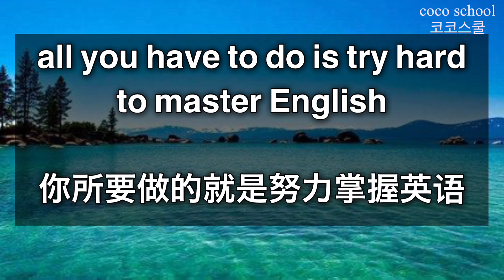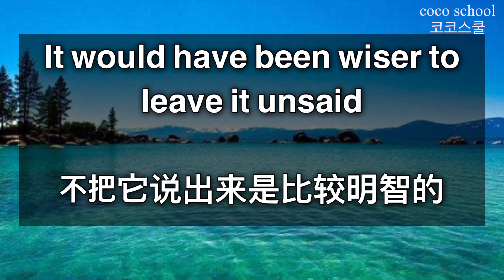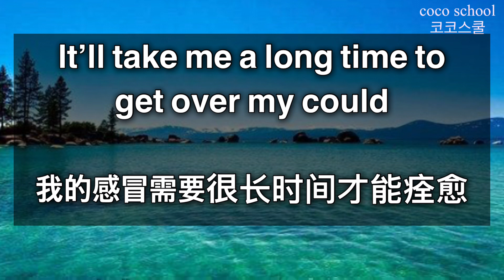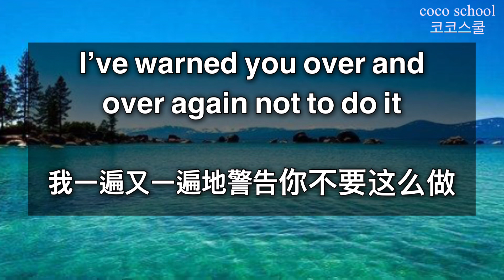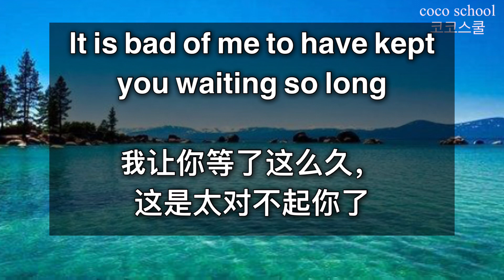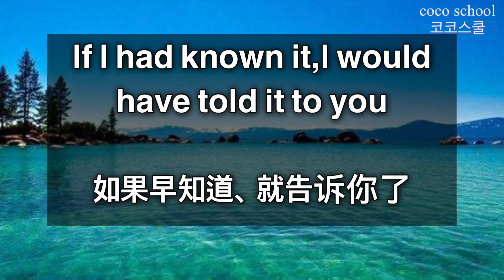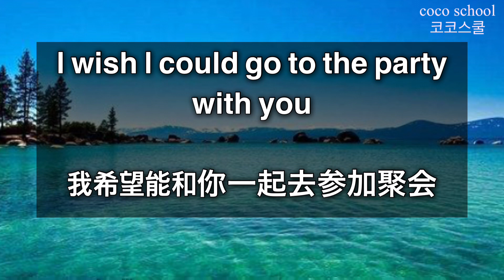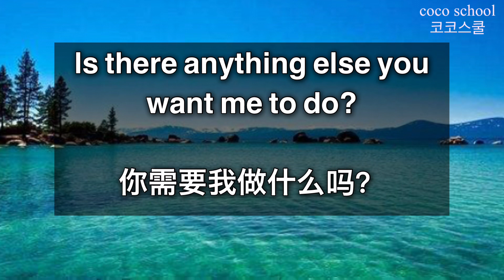开口说英语 万能英语会话 老外每天必用短句 chines lunges conversation 🇺🇸～🇨🇳